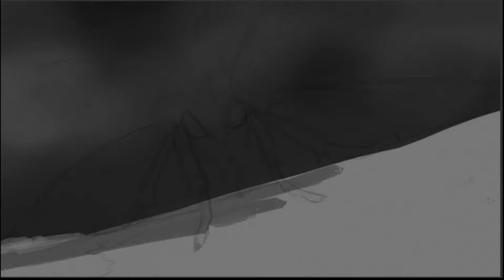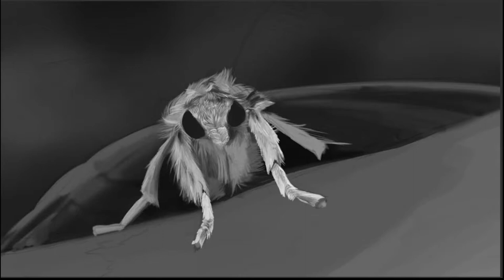Practice Speed Painting - Gypsy Moth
Twelfth daily practice Speed Painting of a Gypsy Moth in black and white. If you request a drawing, your request will be posted within 2 hours! (if I'm not asleep or eating)